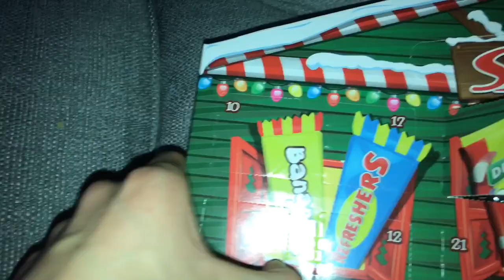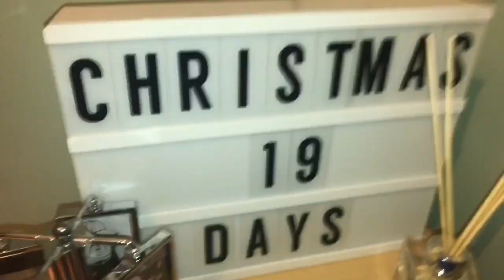short double vlog|VLOGMAS DAY 5&6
❄️Vlogging Channel~Jamescarltonvlogs

.Snapchat~@ItsJamesCarlton
.Instagram~@ItsJamesCarlton
.Twitter~@ItsJamesCarlton

Byeeeee